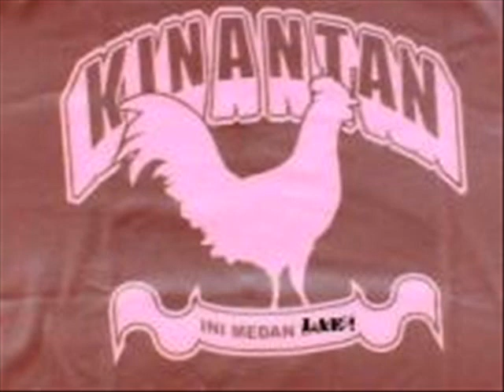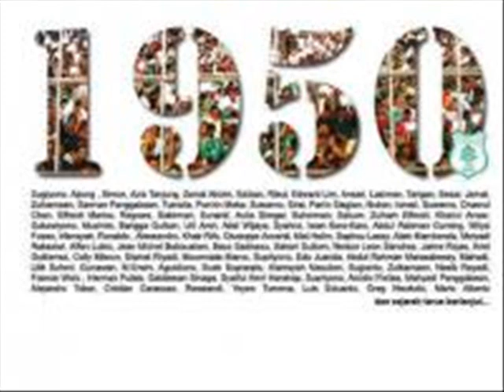Movie PSMS MEDAN.wmv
hanya ada satu hijau di darah ku.
PSMS medan kebanggaan ku.